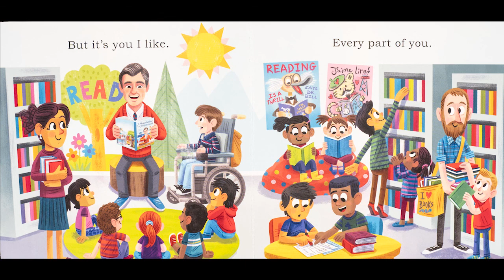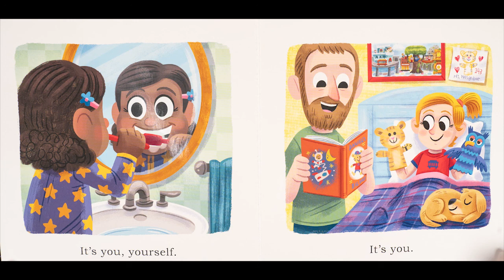📖 IT'S YOU I LIKE | Kids Book Read Aloud | By Fred Rodgers | Illustrated By Luke Flowers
Join Read On Babie with a beloved poem by Mister Rogers, about all the reasons every child is special and loved.

Book Details:
📖 It's You I Like
🖋️ By Fred Rogers
🖍️ Illustrated By Luke Flowers
Audience: for infants (age 0-1), toddlers (age 2-3), pre-school (age 3-5), elementary (age 5-10)